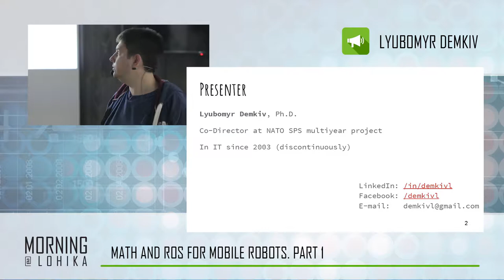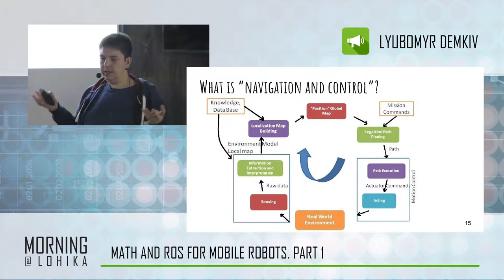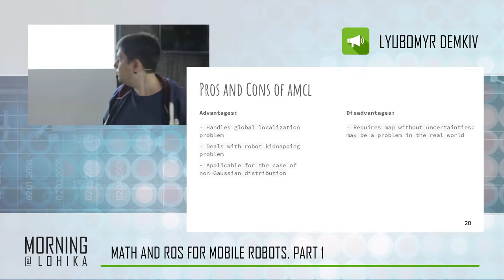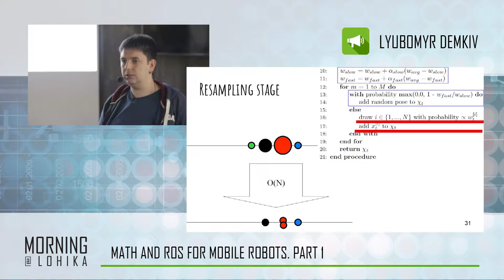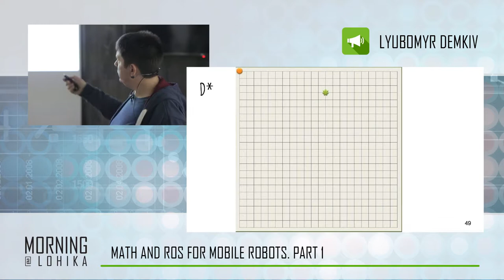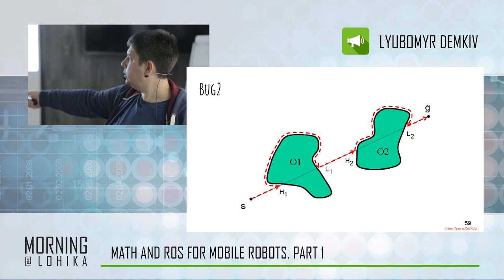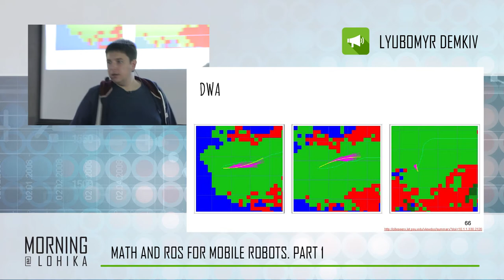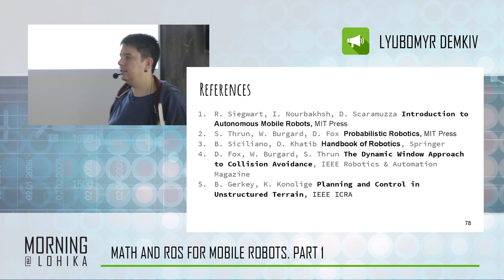Robotic Morning@Lohika pt.1 feat. Liubomyr Demkiv